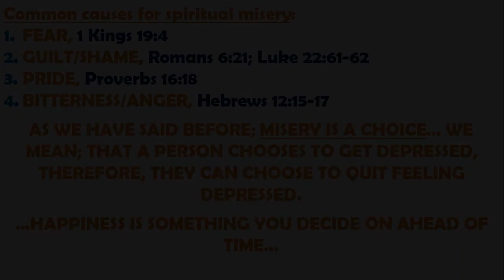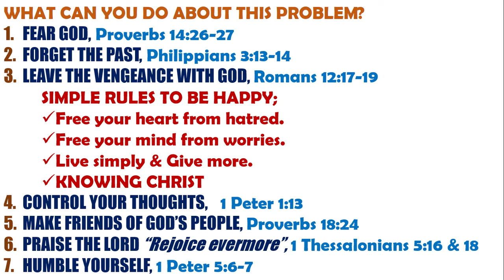1 Kings 19:4, Spiritual Misery